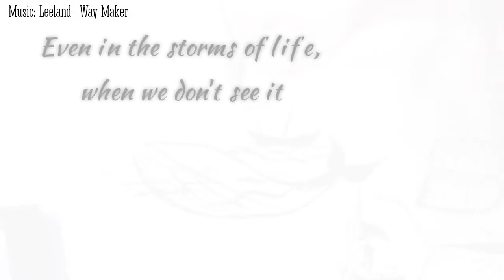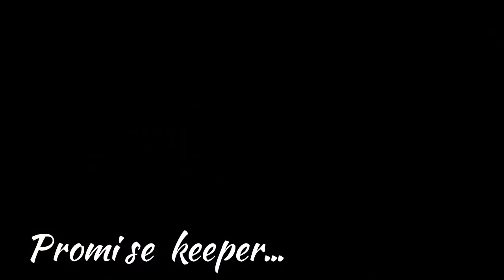Leland - Way Maker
Inspired painting by Shannon Byrd